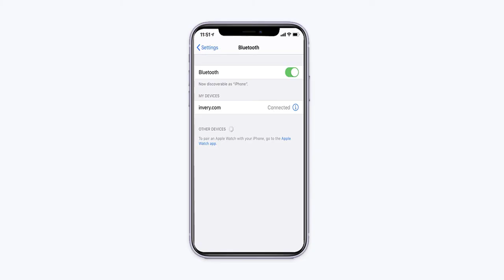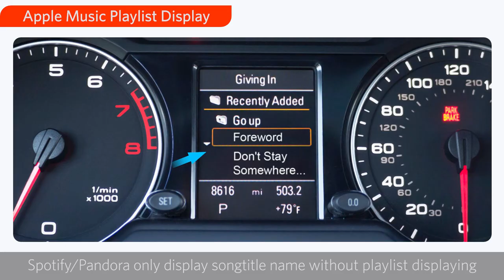Audi bmw VW Nassian Infiniti iPod bluetooth adapter 30 pin bluetooth auto adapter music interface